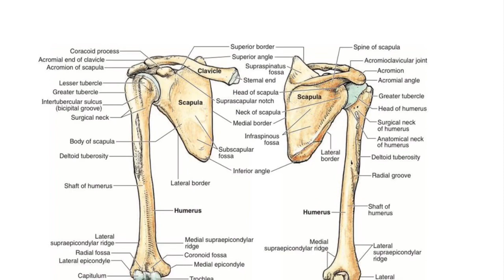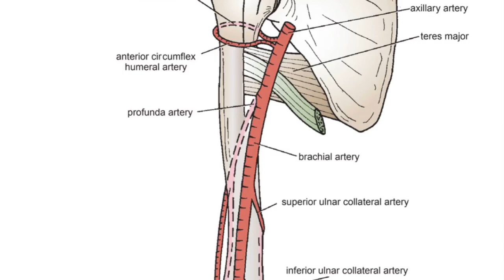NVU UK PROF.JOHN PRADEEP UPPER LIMB SERIES 25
ASSOCIATE PROFESSOR.
JOHN.  PRADEEP. EDWIN.
VISITING PROFESSOR TRAUMA & ORTHOPAEDIC
NVU MEDICAL SCHOOL .
CONSULTANT TRAUMA & ORTHOPAEDIC NHS. UK.
SUBSPECIALTY UPPER LIMB.

ANATOMY LECTURER SERIES PART 2